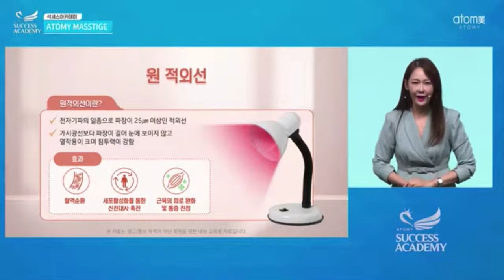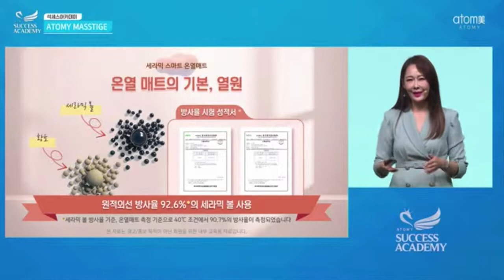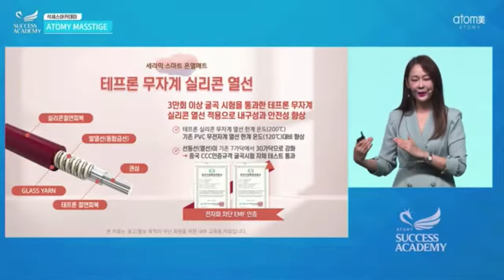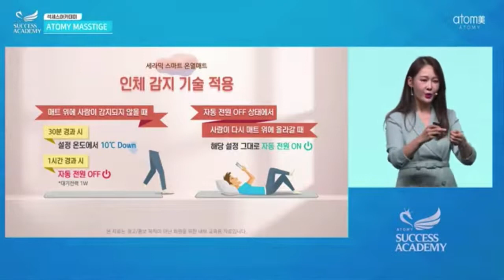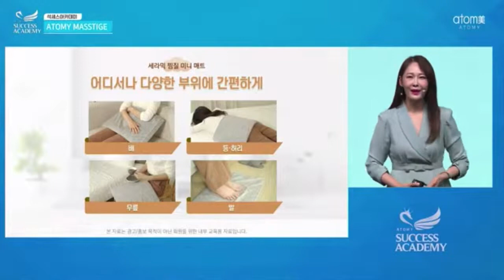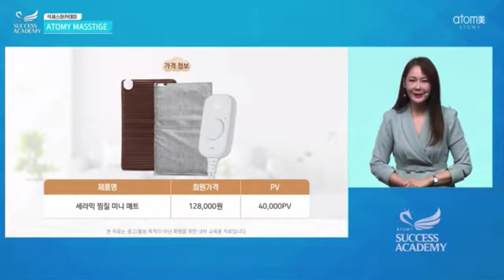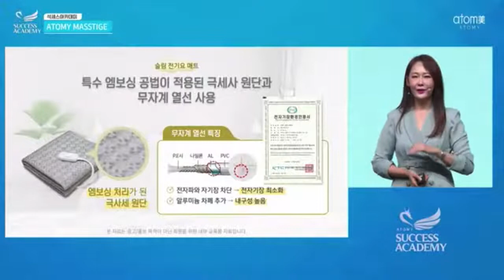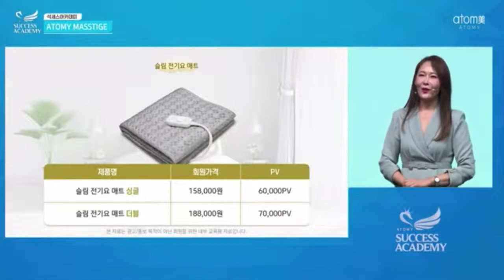Atomy 艾多美智能陶瓷電熱毯遠紅外線大眾精品戰略 中文譯音新品